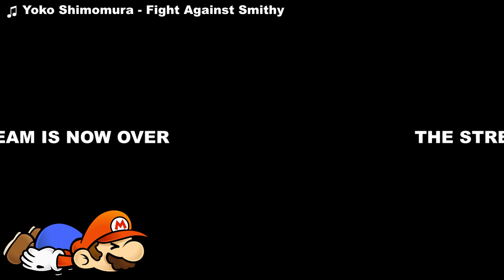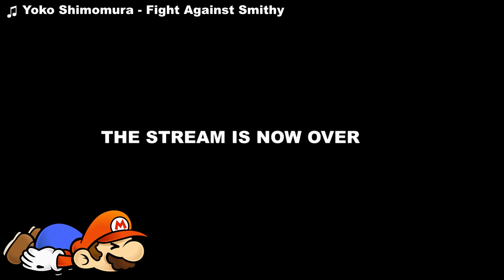Kingdom Hearts: Chain of Memories - Part 4.2